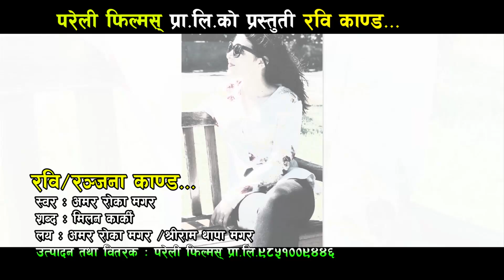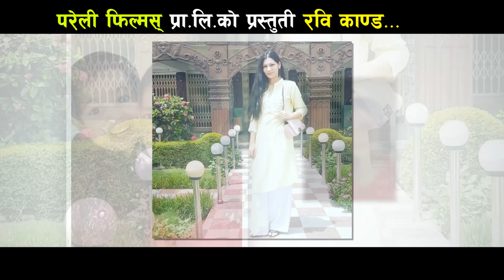Ranjana / Rabi Kanda || रवि र रञ्जना काण्डको बारेमा बन्यो यस्तो गीत ३ करोड नेपालीले हेनैै पर्ने गीत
Pareli Films Presents :-Ranjana / Rabi Kanda || रवि र रञ्जना काण्डको बारेमा बन्यो यस्तो गीत ३ करोड नेपालीले हेनैै पर्ने गीत
Song :- रवि र रञ्जना काण्ड
Vocal :- Amar Roka Magar
Lyrics :- Milan Karki
Post Production:- Pareli Films Pvt.Ltd.
🔴 नयाँ प्रतिभा  कोही हुनुन्छ भने सिधा सम्पर्क गर्नुहोला ☎️ 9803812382

सुचना. सुचना. सुचना. सुचना
साथै हाम्रो यस लोक छाहारी मा विज्ञापन  दिन चाहानु हुन्छ भने हामीलाई  सम्पर्क गर्न सक्नु हुन्छ 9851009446 \ 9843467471 ।  परेली फिल्मस् प्रा.लि.